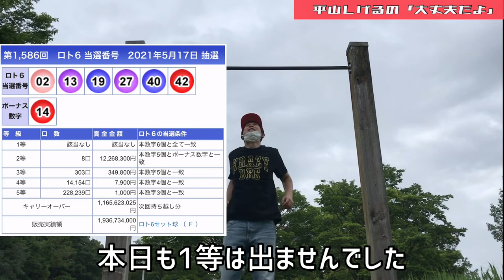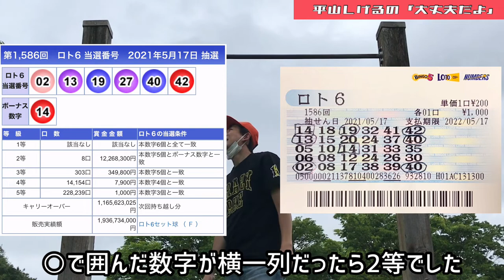ロト6 結果発表【月曜日を楽しみにしたい】2021年5月17日(月) 大丈夫だよシリーズ